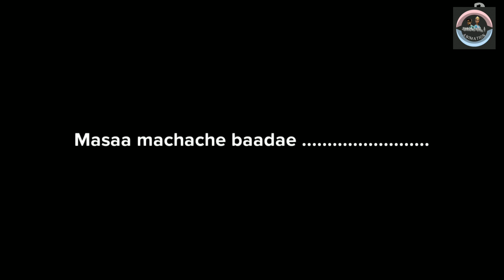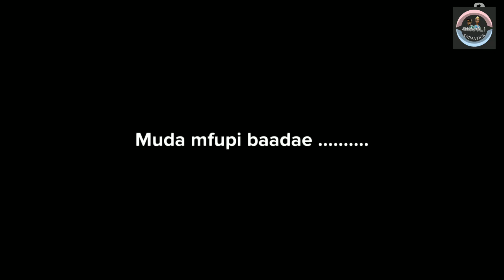DESIGNATED DRIVER - EPISODE 7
DESIGNATED DRIVER